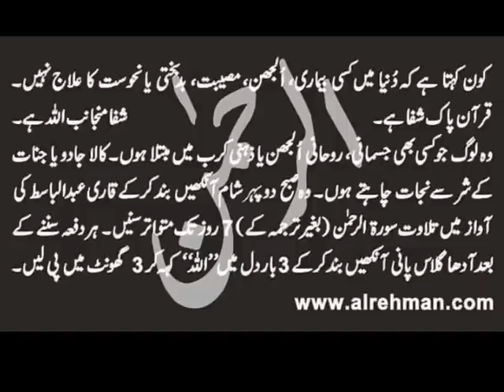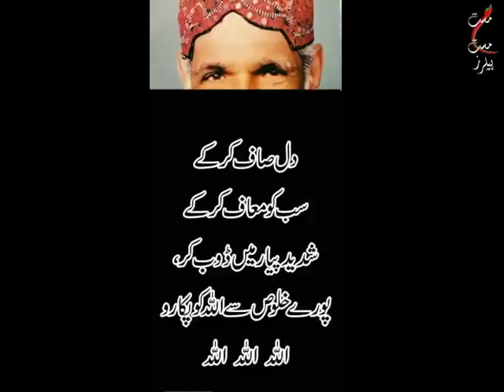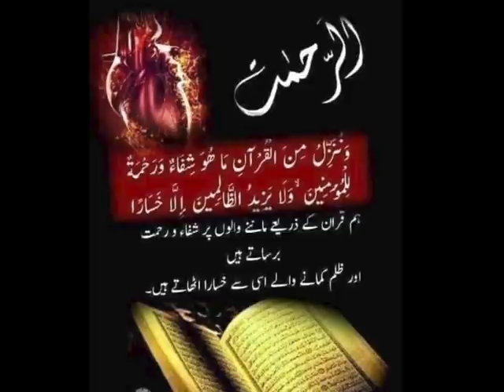Dua Session 372- Mouj Ho Gaey - خوشخبری